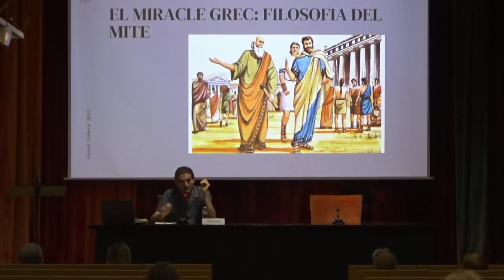PLATÓN Y EL SIGNIFICADO DEL MITO (EN CAT)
Extracte del directe realitzat al @centredelectura de Reus dins del cicle d'espiritualitat i mitologia.